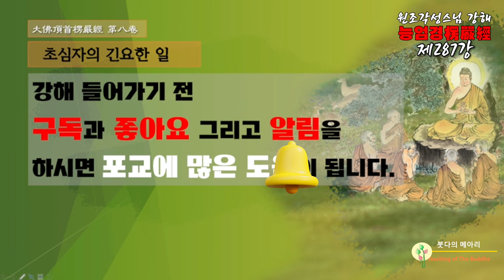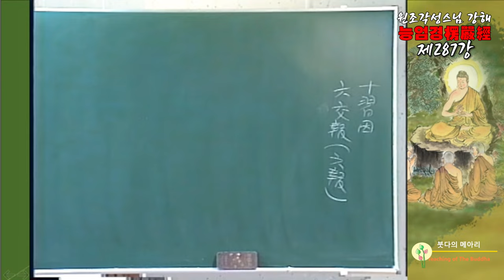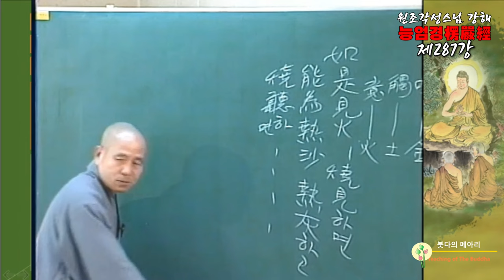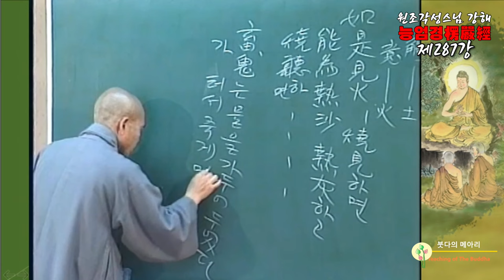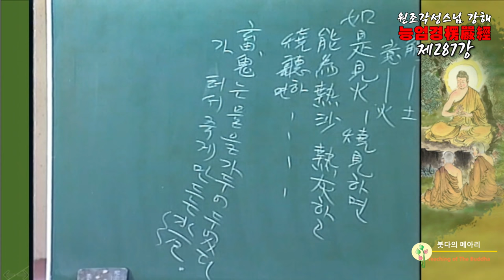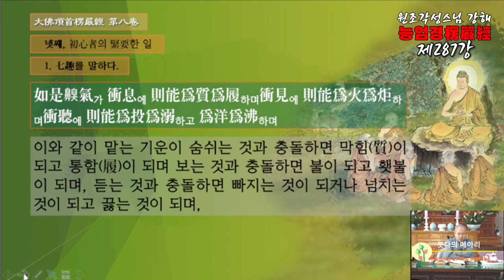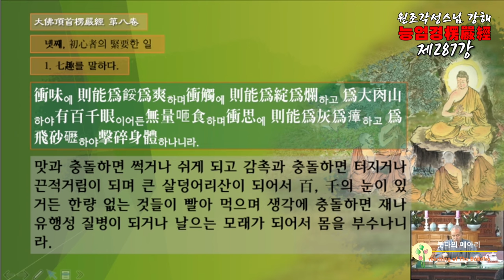각성스님 강해_능엄경 제287강 / 지옥 - 어떤 것을 여섯가지 과보라 하는가?